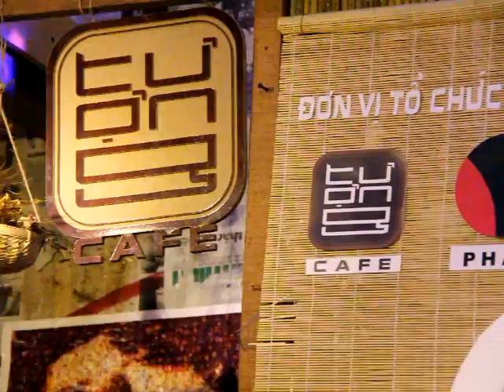SBD THT158 Trần Đình Hiển với bài hát dự thi Giấc mơ Chapi